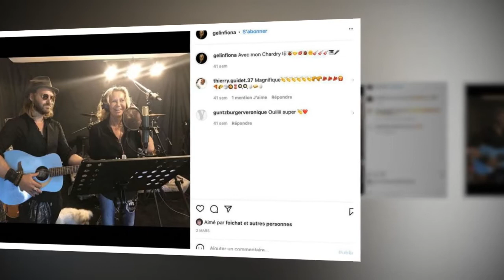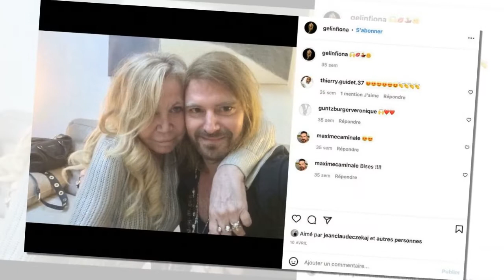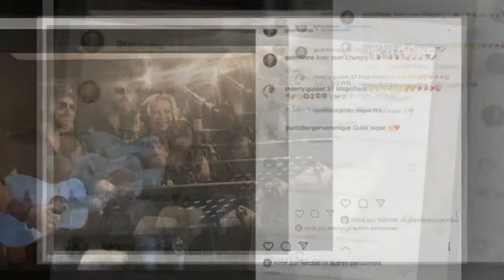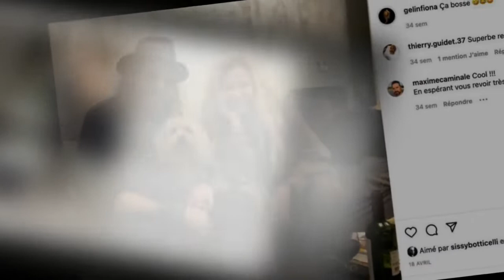Fiona Gélin en couple : pour son jeune compagnon ChardRy, elle a arrêté de boire